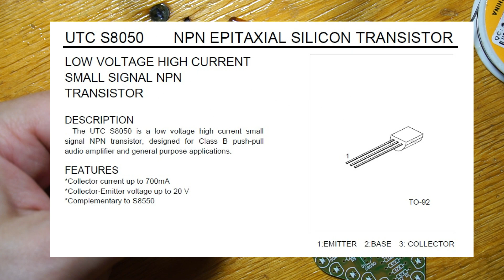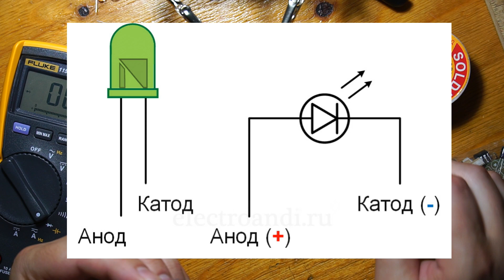Набор для самостоятельной сборки. Мигающее сердце с Али. Как научиться паять. Полная лекция.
Всем привет.

В общем захотелось мне спаять один из многочисленных наборов для самостоятельной сборки, что продают на Али. Выбрал набор с сердцем из светодиодов белого свечения. Частота мерцания сердца не меняется. если напряжение питания менее 5 Вольт - определено экспериментально, можно регулировать яркость свечения. Если напряжение питания сделать 6 Вольт, то потенциометр начинает регулировать частоту мигания, при этом яркость остается постоянной. Вот такая особенность. При напряжении 4 Вольта плата не работает, хотя на ней и в описании написано, что она может работать от 4 Вольт. В моем случае так. В целом сборка примитивная, пробуйте, учите детей !

Покупал сердце вот в этом магазине (цена в феврале 2021 года была в районе 80-90 руб. за 1 шт.):

Я стараюсь выпускать новые видеоролики регулярно и на разные темы, чтобы канал был полезен и интересен для широкой аудитории. Создание качественного и интересного контента требует достаточно много времени, а порой и банально затратно. Поддержать автора в его начинаниях достаточно просто: поставьте оценку под просмотренным видео роликом  и оставьте комментарий. Вместе мы сможем сделать канал еще боле интересным. С удовольствием выслушаю предложения и пожелания о тематике съемок будущего контента.